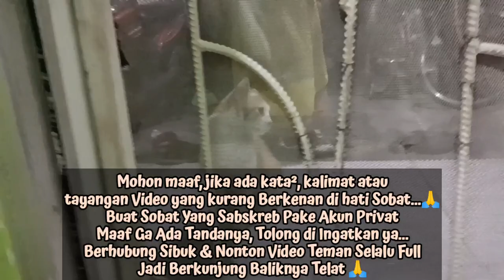"KUCING GANTENG NGINTIP"